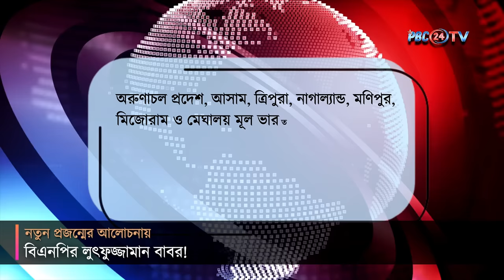নতুন প্রজন্মের আলোচনায় বিএনপির লুৎফুজ্জামান বাবর! | BNP | PBC24TV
বিএনপির যে কয়েকজন ক্যারিশম্যাটিক নেতা ছিলেন তার মধ্যে অন্যতম সাবেক স্বরাষ্ট্র প্রতিমন্ত্রী লুৎফুজ্জামান বাবর। এক সময়ের দোর্দণ্ড প্রতাপশালী স্বরাষ্ট্র প্রতিমন্ত্রী লুৎফুজ্জামান বাবর ১৫ বছর ধরে কারাগারে। তাকে সর্বশেষ জনসমক্ষে দেখা গেছে ২০২১ সালের অক্টোবরে দুদকের একটি মামলায় আদালতে হাজিরা দেয়ার সময়। এখন তিনি কেরানীগঞ্জে ঢাকা কেন্দ্রীয় কারাগারে তার ফাঁসির রায়ের চূড়ান্ত নিষ্পত্তির প্রহর গুনছেন।